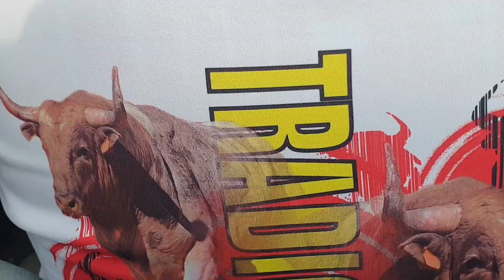ENCIERROS VILLAMANTA 2023